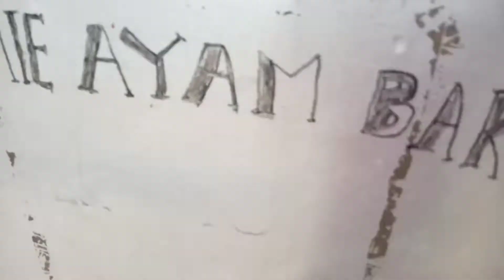Yang jualan grogi 😆 ama gemeteran..!!